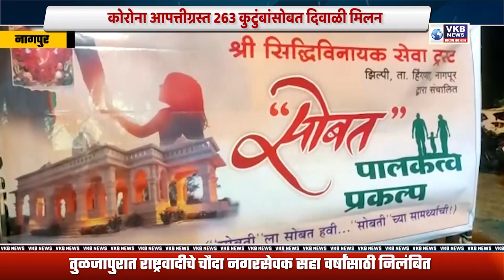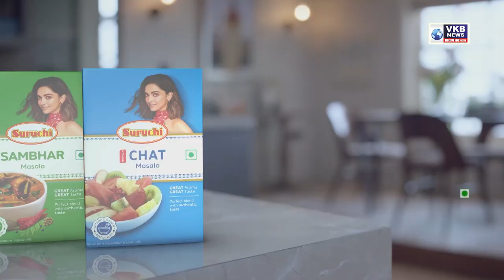पोलीस मित्रांचं अतित्व धोक्यात...